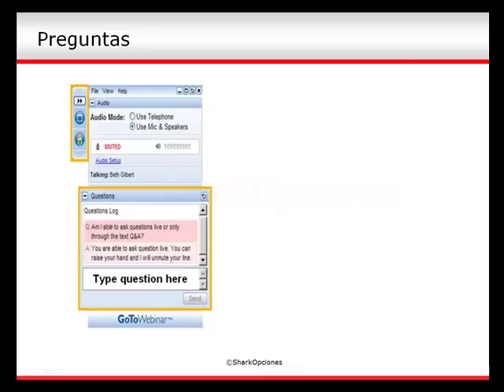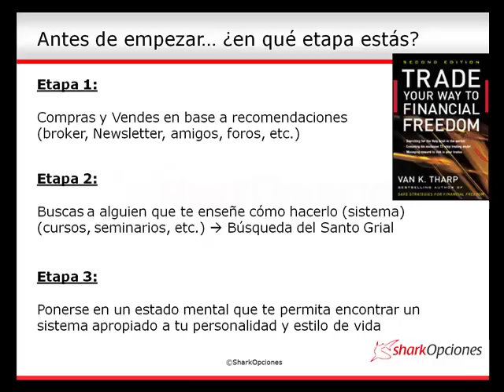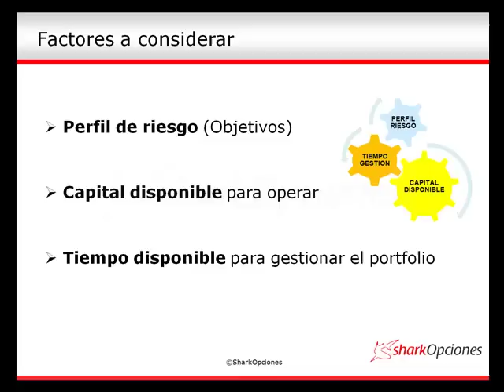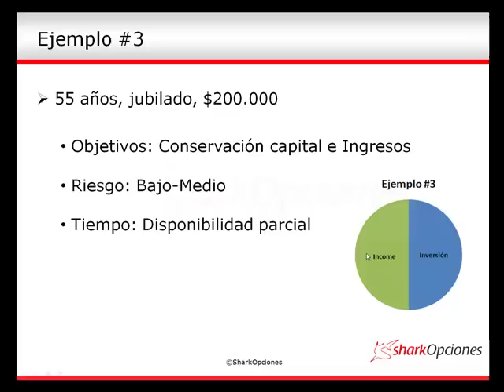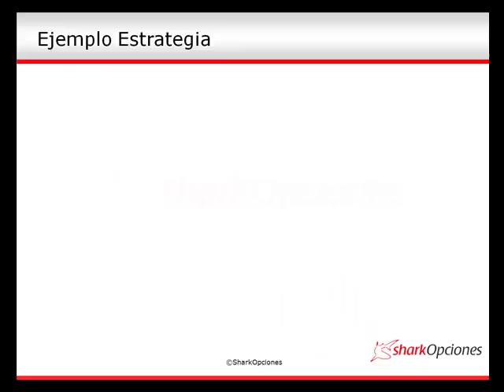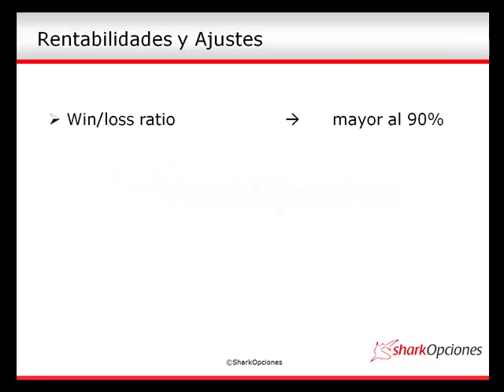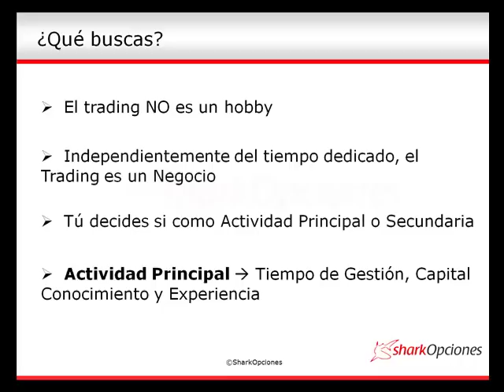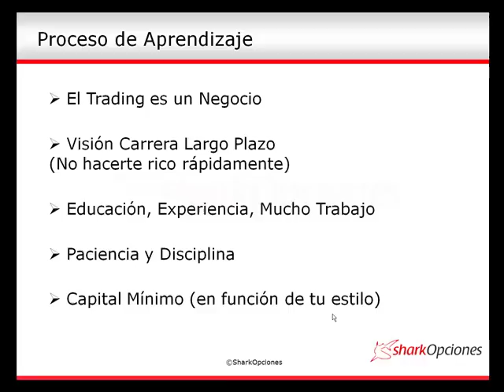Cómo ser Rentable haciendo Trading con Opciones y Spreads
La importancia de encontrar un estilo de trading que se adapte al perfil de cada uno.